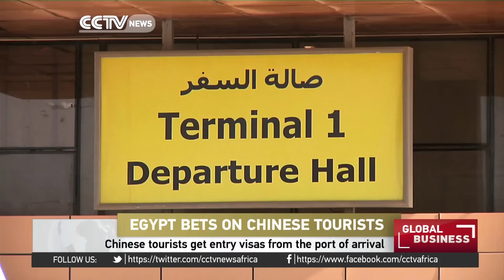Egypt Transport Minister on Chinese Investments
Let's get you the business side now of Chinese President Xi Jinping's visit to Egypt. And one of the key sectors that's set to benefit from Chinese expertise is infrastructure. CCTV's Adel EL Mahrouky sat down with the Egyptian Minsiter of transport for more on that.